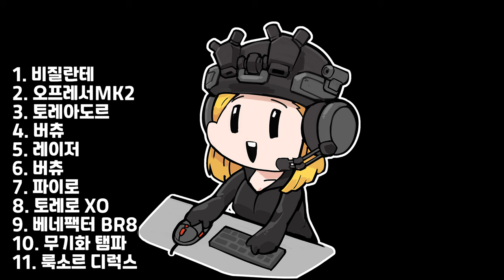버츄 드디어 나왔다 !! "오셀럿 버츄 리뷰" 앞으로 GTA5에서 가장 빠른 차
GTA5 신규 차량 오셀럿 버츄 리뷰